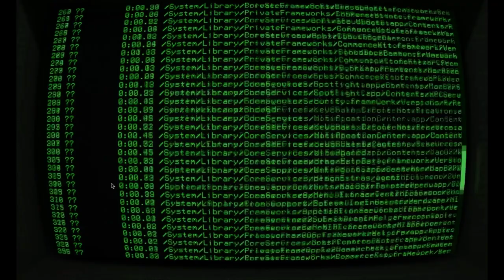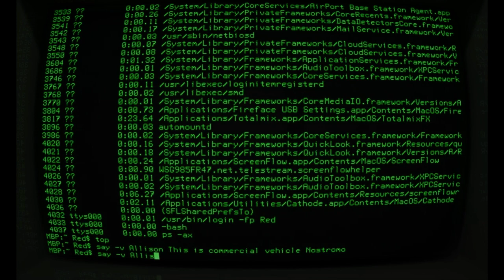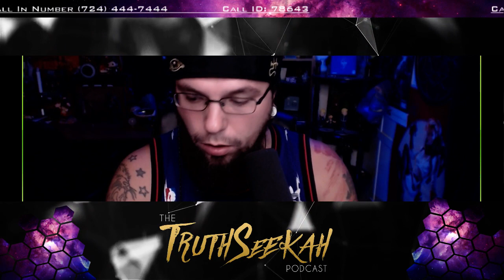Sevin Of HOGmob - Being Blacklisted From Christian Rap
In this episode TruthSeekah is joined by Christian Rapper Sevin. Sevin talks about being blacklisted from many christian circles but still never turning his back on the purpose at hand. Over the years Sevin has built a wide following of believers who do not seem to fit into the church norm. Covered from head to toe in tattoos Sevins ministry often caters to those within the gang culture. Sevin is the stage name of Marques Adams, a Christian gangsta rapper based in Sacramento, California. His songs deal with the trials and tribulations of street life, and aim to promote a positive, faith-driven lifestyle as an alternative to drugs, violence, and gang activity. Sevin is highly prolific, with well over a dozen albums and mixtapes to his name. He began rapping as a teenager, releasing his debut album All or None in 1999. In 2001, he founded an urban ministry titled HOG MOB (Hooked on God, Ministry Over Business). The organization has since spread to include chapters in 40 cities spanning three countries. Commissary (2013) was Sevin's first album to hit the Billboard Gospel Albums chart. After signing with God Over Money Records in 2016, Sevin's album Purple Heart was an even bigger success, hitting multiple Billboard charts.